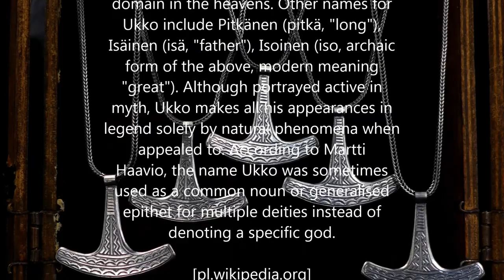Thor's Hammer - Ukko Pendants Jewelry from Hnoss Silver Craft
Ukko (Finland Thor Hammer) Pendants Jewelry from Hnoss Silver Craft